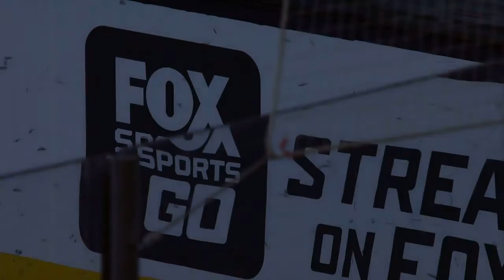Nick Foligno ENG and Final Seconds vs. Ducks (Dec. 1, 2017)